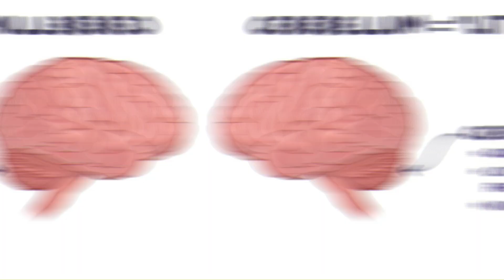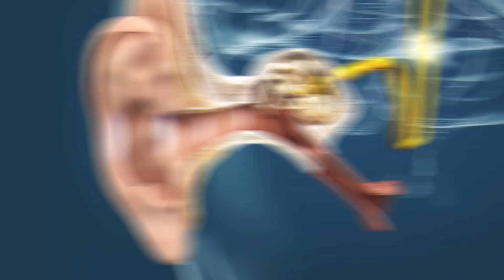Vertigo it's Types & Treatment Part 1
If you have a medical condition, please consult a qualified healthcare professional for personalized advice and treatment. The information shared on this channel is not intended to diagnose, treat, or cure any disease.

The author and publisher of this content are not liable for any adverse effects or consequences resulting from the use of any information provided.

Please note that homeopathic remedies should be used under the guidance of a licensed healthcare professional, and self-medication is not recommended.